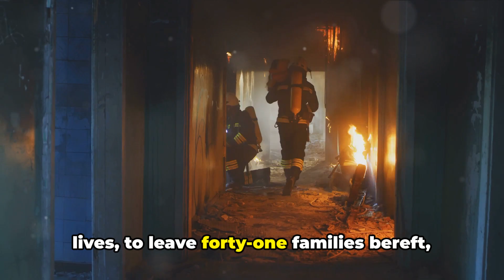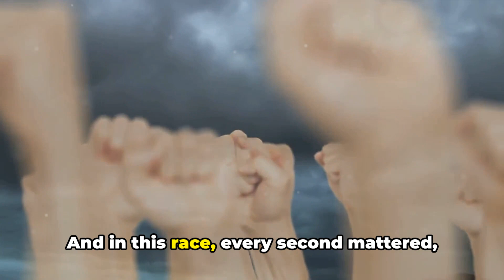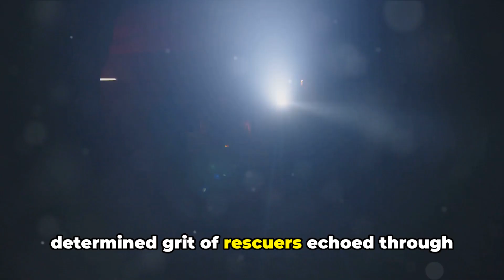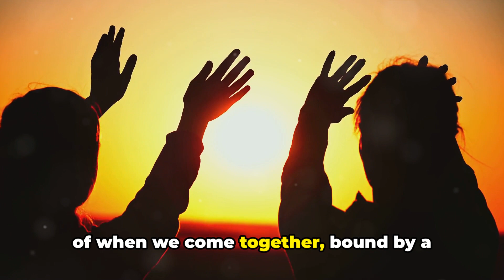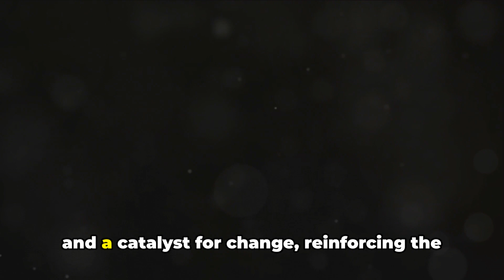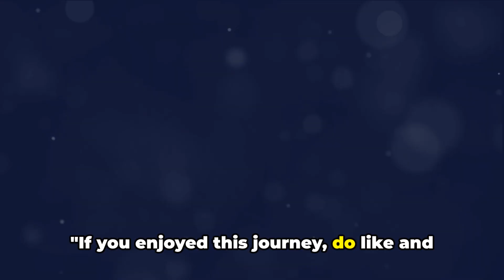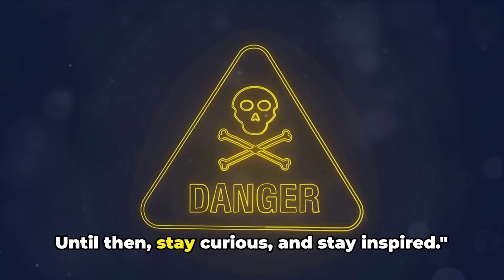The Great Escape From Uttarakhand Tunnel |2023